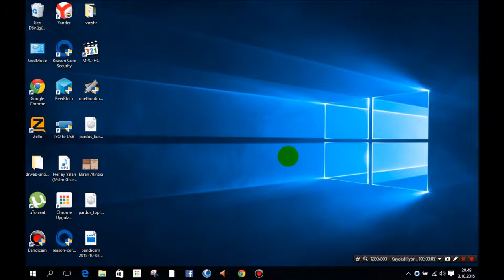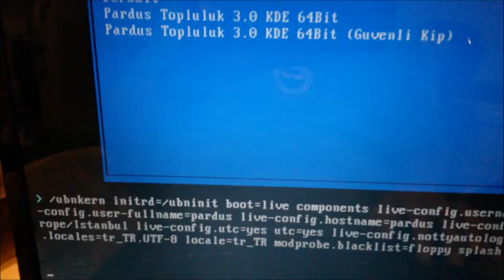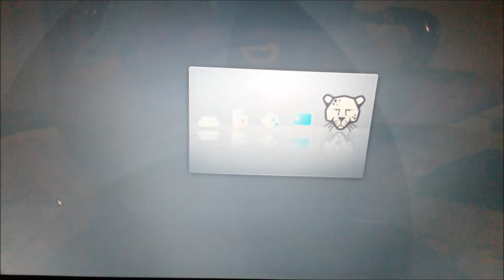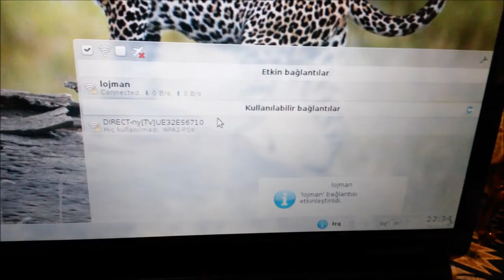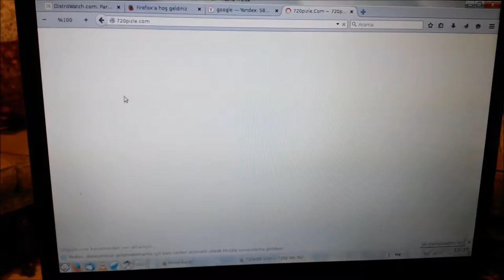pardus hard diskke kurulmadan usb ile nasıl kullanılır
selam ben windowsda kulanıyorum pardus kurmak usb.le istedim baktım windows siliyor kurmadanda nasılsa kulanılıyor usb sayesinde paylaşıyım istedim 4gb lık usb biçimlendirilmiş olsun sonra bu programı indirdim Unetbootin, ISO to USB sonra pc yeniden başlatım bootları usb ayarı yapın kullanın .usb yi kulacanız zaman takın pc her açtığınızda pardus acılır ...bir uyarı daha vinrar programını denetim masası program özelliklerinden kaldırın iso dosyasını rar dosyası gösteriyor kuramazsınız çünkü acmıyor pardusuda bu linkden indirin kolay gelsin